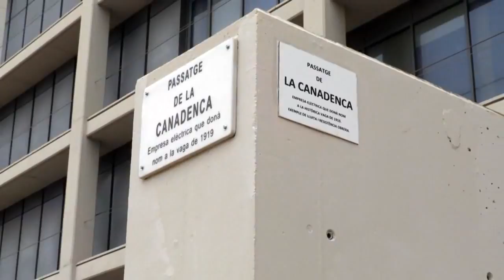Ciutat Vella Patrimoni Industrial